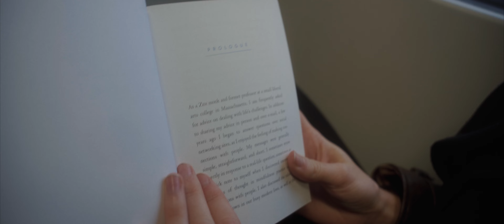About doing "nothing" in the gap year after graduation // Seven Corners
After graduating, Leticia went to Málaga and seemed to never come back. She planned on staying there for only three months but then only came back after nearly two years. Most of the time she was on her own, without a lot of friends. What she learned and how she looks back on that time, she says in this video.

Shot today, edited today. Follow for more.

// Project Seven Corners // Come along as I try to create something interesting every second day. How often will I fail? //

1060